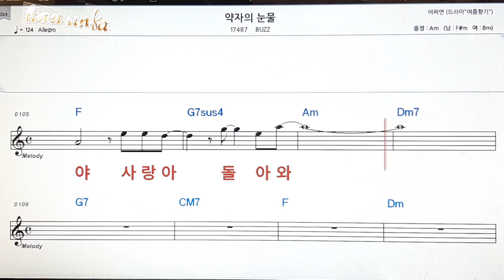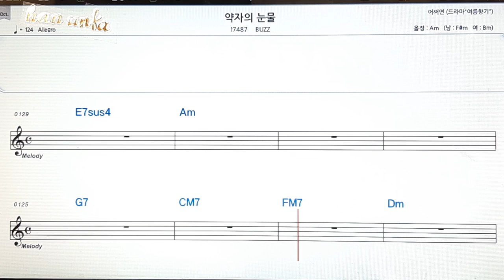약자의 눈물/BUZZ👍노래 반주, 코드 악보,가라오케💋Karaoke*Sheet Music*Chord*MR